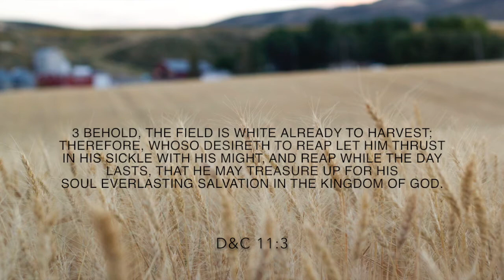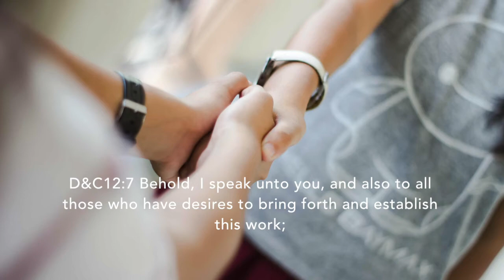D&C 11 13